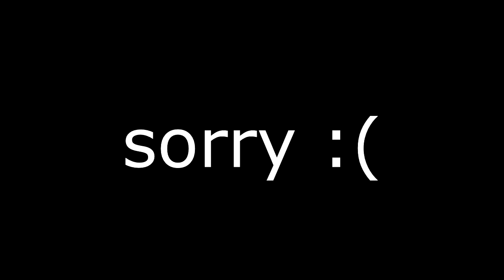HOT PRETTY BOY APPEARS ! FIRE FORCE Episode 2 Reaction